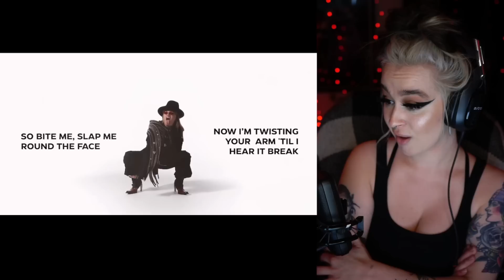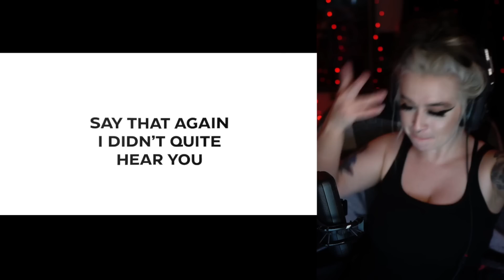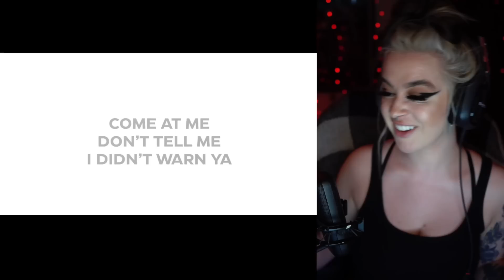Chinchilla - Little Girl Gone || Goth Reacts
What a FOOOOOOOOOOOKING Queen! Stand up for you and what you believe in, my friends!! YOU ARE FUCKING WORTH IT!!!

Artist: Chinchilla
Song: Little Girl Gone